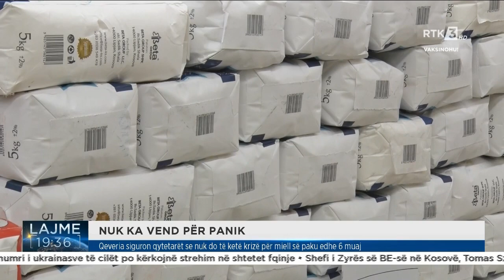NUK KA VEND PËR PANIK